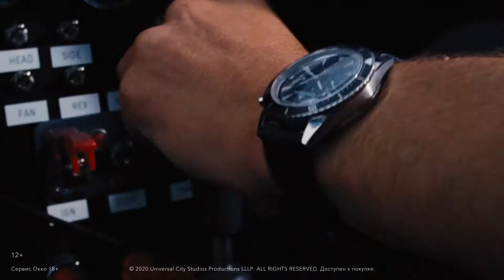«Форсаж 9» (2021) | Смотрите в Okko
Доминик Торетто и Летти снова спасают человечество и как всегда делают это максимально зрелищно. В блокбастере снова звездный состав: кроме Вина Дизеля и Мишель Родригес, в картине снялись Джон Сина, Шарлиз Терон и Хелен Миррен. А в режиссерское кресло вернулся Джастин Лин (он был постановщиком 3–6 частей «Форсажа»).